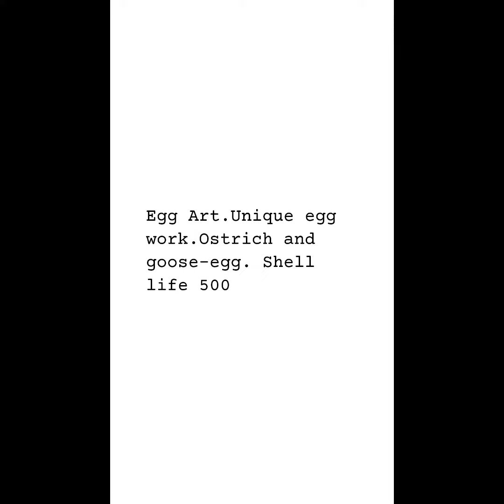10 мая 2020 г.